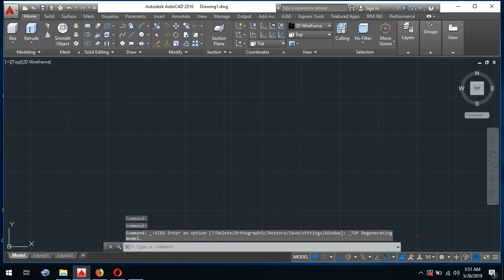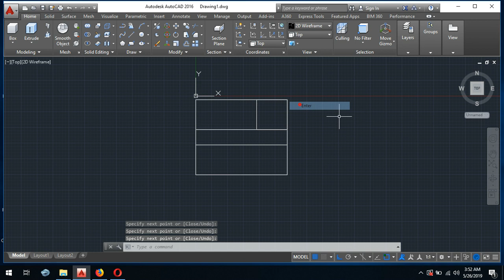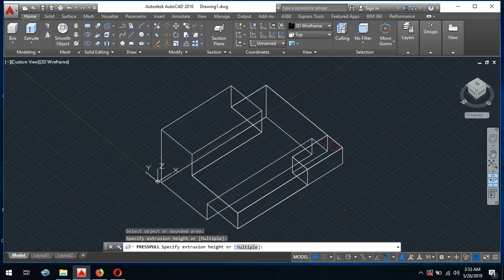FIG 20 40